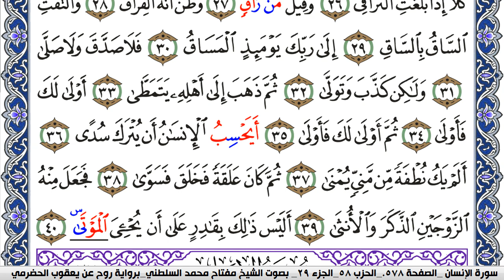سورة القيامة مكتوبة مفتاح السلطني برواية روح عن يعقوب الحضرمي | كنوز الهدى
كنوز الهدى

مفتاح السلطني,
مفتاح محمد السلطني, مفتاح السلطني
كنوز الهدى,
كنوز الهدي,
كنوز,
الهدى,
الهدي,
قران كريم
قرآن كريم
قرءان كريم
قران
قرآن
قرءان
القران الكريم
القرآن الكريم
القرءان الكريم
القران
القرآن
القرءان